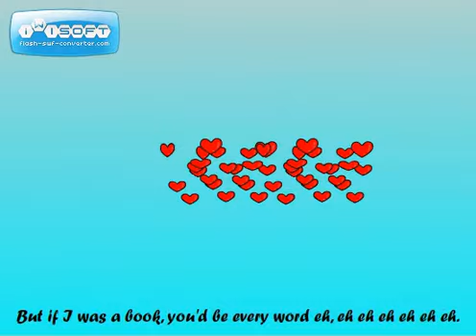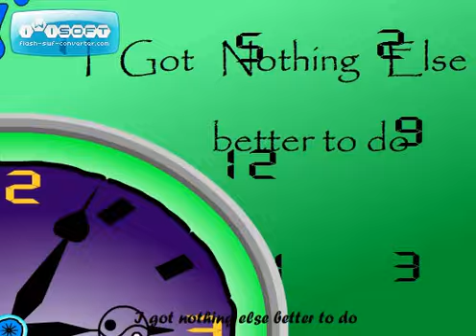Nothing Else Better To Do-David Archuleta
Guys,the long wait is OVER! i have already posted my animated MTV. hope all of you like it. This is in the fulfillment in my multimedia development subject... The MTV is entitled "Nothing Else Better To Do" sang by David James Archuleta...

Well the story of the MTV talks about a guy who fall in love with a girl... After that, the guy court the girl until the girl fell in love with him... At the End of the story they had a cute child (its up to all of you what is the name of the baby. take note its a boy. )

Anyways, i would like to thank my instructor for giving me  this final project and for helping me to explore the macromedia flash 8 hehehe... To all of my classmates for giving an idea what kind of movements i gonna portrait it helped me so much... :) To my co-developer, even though she is busy with her subjects, she had the time to helped and give brilliant ideas... Lastly to God for giving the talent to performed share to all people owe so much from you... And to those people whom i could not remember to thanked with thank you so much...

Sorry for delays... I have really having a hard time searching for an application that could convert the .swf format...But now i had already found the one..the one who could convert .swf format. thanks to Free SWF Converter..;)

despreciarAmor